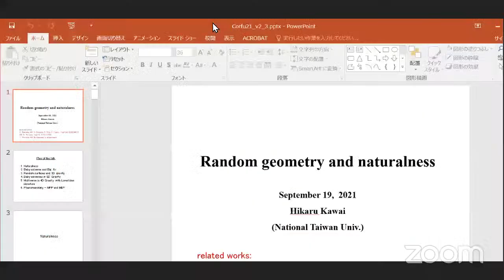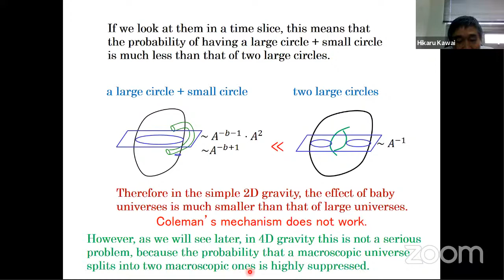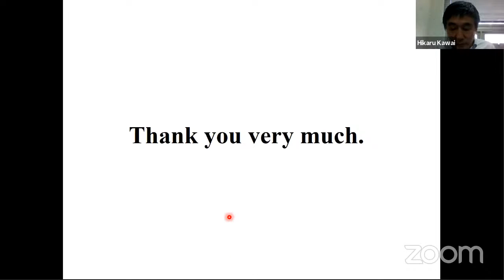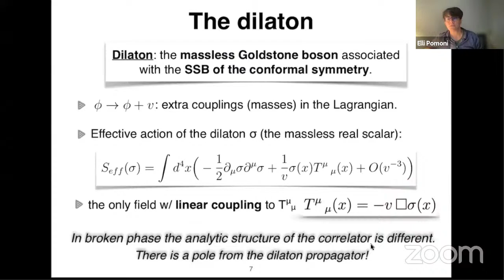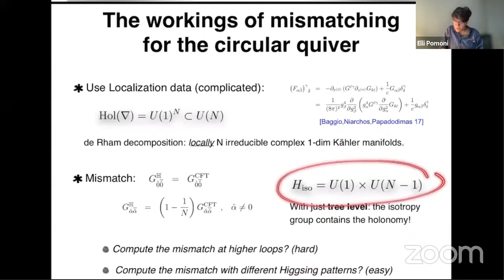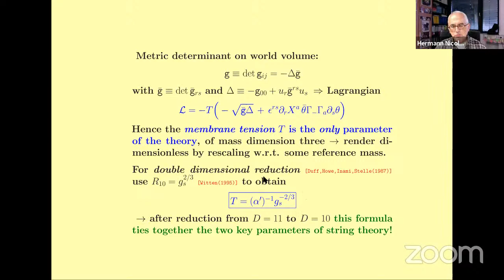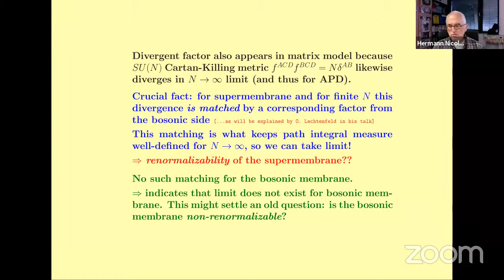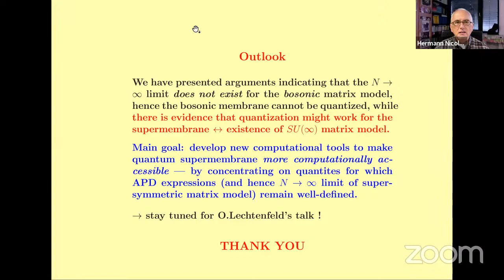Corfu2021 - HU - 210919 01 - Kawai - Pomoni - Nicolai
Corfu2021 - Workshop on New Developments in Quantum Gravity and String Theory

Hikaru Kawai - Random geometry and naturalness

Elli Pomoni - Type-B Anomalies on the Higgs Branch

Hermann Nicolai - A Perturbative Expansion Scheme for Supermembrane and Matrix Models